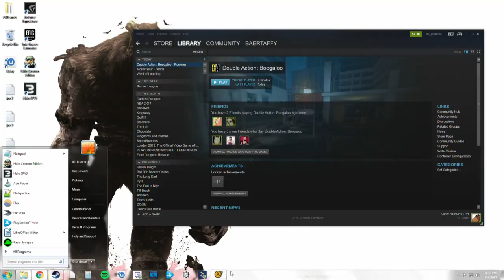NoNLSS with Nick and Rob! (Mount Your Friends/Double Action/Rocket League)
The NoNLSS, or No Northernlion Live Super Show, is an irregular and nonsensical gathering of the NLSS crew whenever Ryan is out of town and unable to do the normal show.